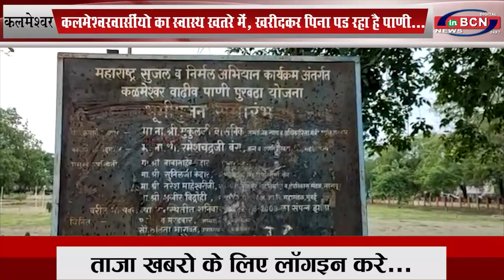कलमेश्वर मे दूषीत पेयजल आपूर्ती, बिमारीयो का खतरा बढा... INBCN NEWS